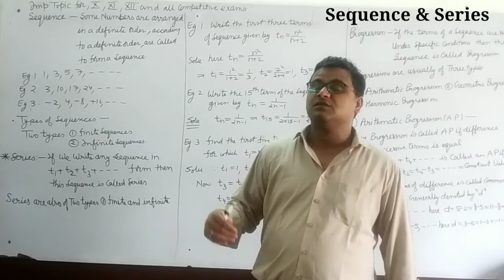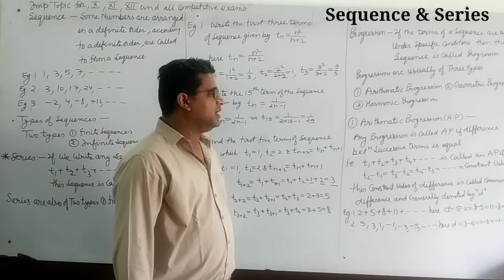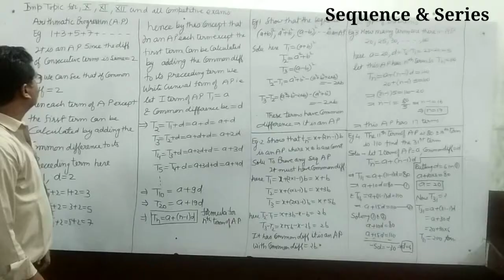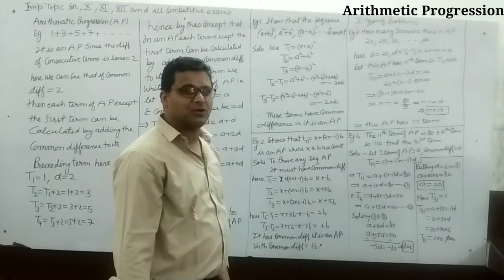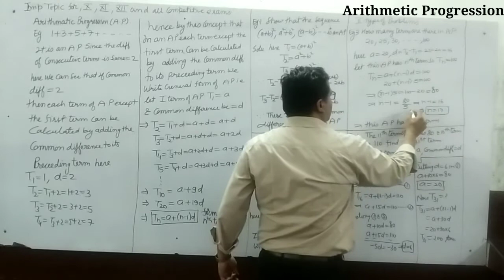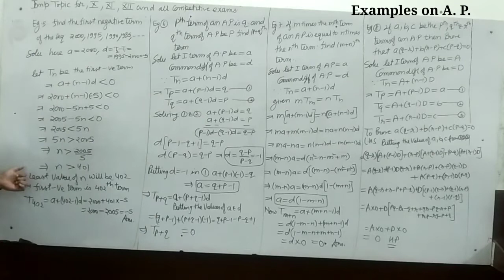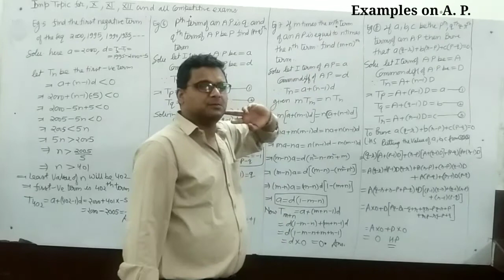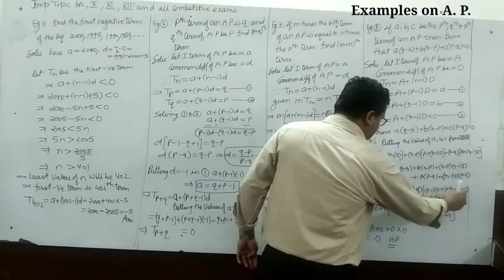Sequence & Series - Arithmetic Progression, nth term & Examples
what is sequence?
What is  series?
What is Progression?
What is Arithmetic Progression?
nth term of A.P and examples based on this.
Very important topic for  X , XI class and all Engineering Entrance exams and competition exams.